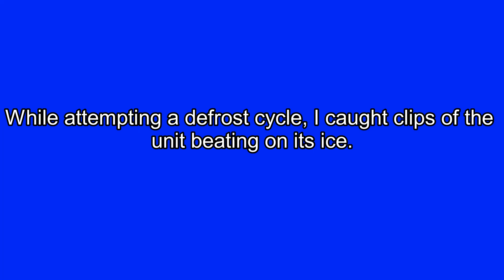Frozen 2013 Trane XB13 Heat Pump Running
2013 Trane XB13 3-ton 3-phase heat pump running in heat mode with an ice beating (this led me to believe this unit had a bad board and/or sensor)

(Recorded 1/22/23 around 3:30 PM, temperature was 40°F)